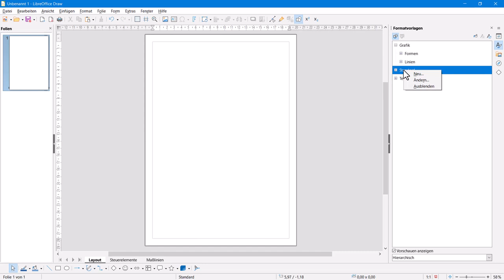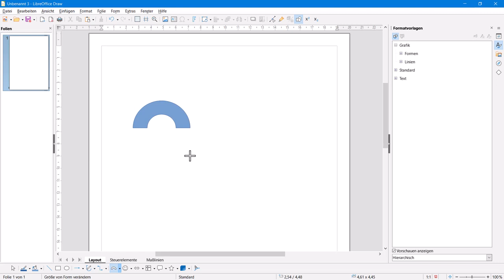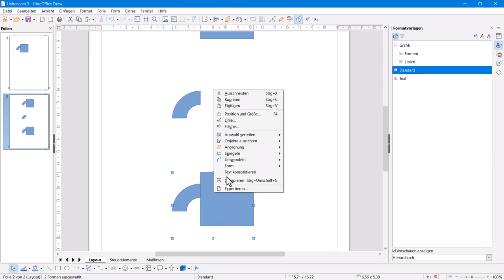Eigene Formen in Draw - LibreOffice 7.3 (German/Deutsch)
Dieses Video zeigt, wie Sie eigene Formen in Draw erstellen und verwenden können.